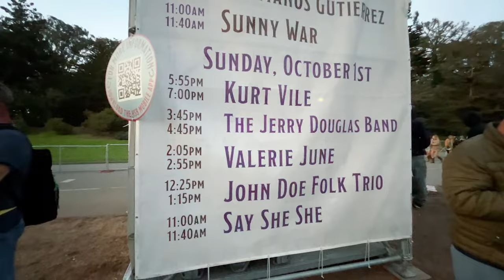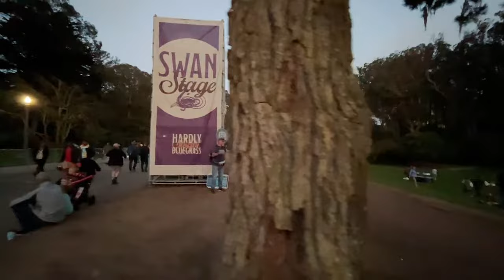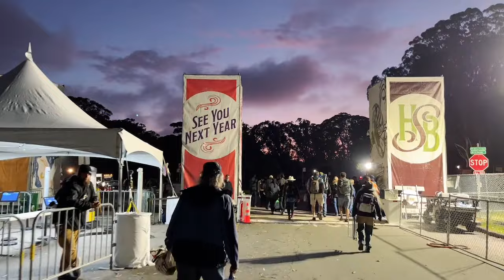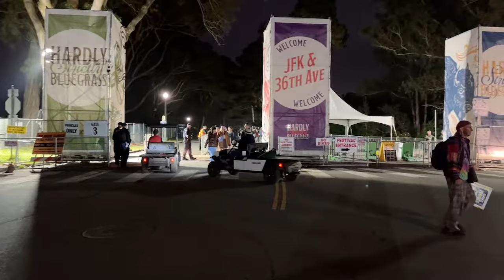Hardly Strictly Bluegrass Festival SATURDAY September 30, 2023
NOTE:  This was just the last 2 songs performed by "The Church", followed by a night walk.

This is a "no drama zone".  Positive vibes only!
Stream title, thumbnail, and description may be updated or modified later.
Subtitles / Closed Captions [CC] may be available during the live stream.

Very special thanks to all those who have helped, supported, and enjoy my channel.

Thank you to all moderators, past and present for assisting me in providing a friendly and welcoming atmosphere in my live stream chat rooms.  I prefer to maintain a very small group of active moderators at this time.

Do you have a favorite moment?  Tag it with the time stamp in the comments!

*Equipment*
iPhone 13 mini
Hohem iSteady M6 Gimbal Stabilizer
DJI OM 4 SE - 3-Axis Smartphone Gimbal Stabilizer
MOZA Mini S Essential Gimbal Foldable Stabilizer
Hohem iSteady XE
GL.iNet GL-AR750S-Ext Gigabit Travel AC VPN Router
Leettus 2pcs Lavalier Wireless Microphone

*Apps*
PRISM Live Studio
Speedify

*Internet*
AT&T
T-Mobile
Verizon
Xfinity